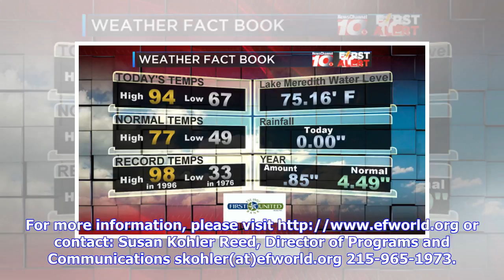Breaking News | Eisenhower Fellowships, City of Philadelphia Mural Arts Program and American Politi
Breaking News | Eisenhower Fellowships, City of Philadelphia Mural Arts Program and American Political Leaders of Both Parties to Honor General Colin L. Powell

PHILADELPHIA (PRWEB) May 07, 2018 EMBARGOED FOR RELEASE UNTIL 5PM MAY 15, 2018 On Wednesday, May 16, 2018, Eisenhower Fellowships will honor its chairman, General Colin L. Powell, USA (Retired), as he steps down after 12 years of dedicated service and leadership at a celebratory gala dinner at the National Constitution Center. Eisenhower Fellows from around the world will join Trustees, donors and other friends of the organization to pay tribute to their longtime chairman. To celebrate General P...